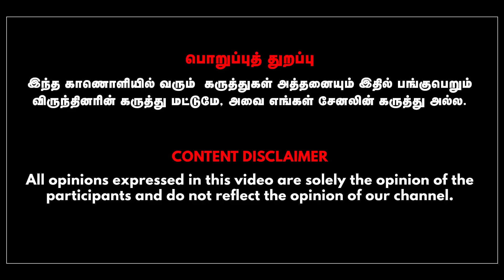Is Rajinikanth new Rajaguru for the BJP in the coming elections ? | Dr Kantharaj | Anbazhagan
In This Interview Dr Kantharaj Talks with Anchor Anbazhagan about Is Rajinikanth new Rajaguru for the BJP in the coming elections.